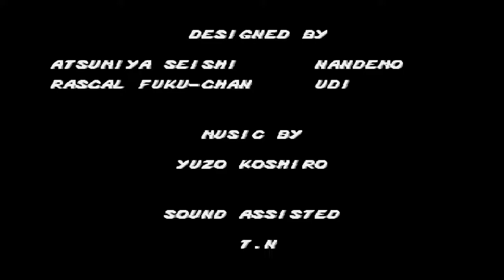Streets Of Rage (Sega Genesis) - Part Final - Defeating the boss (triggered for Evil Blaze ARGHHH)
Streets of Rage Sega Genesis / Mega Drive
Streets of Rage is a series of side-scrolling beat 'em up video games, centering on the efforts of several ex-police vigilantes trying to rid a fictional, large American city from a crime syndicate that has corrupted its local government.
This is my gameplay with Axel. Have fun :)

Chapters:
00:00 Round 6
08:20 Round 7
12:24 Round 8
22:57 Final boss
25:52 Ending game and credits